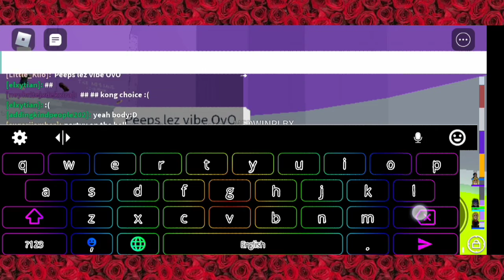My third vlog another (tower of hell)i can do this??